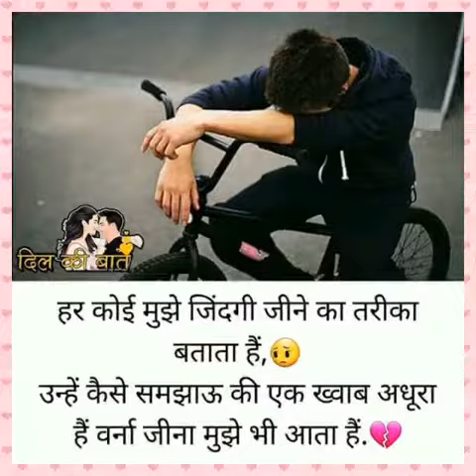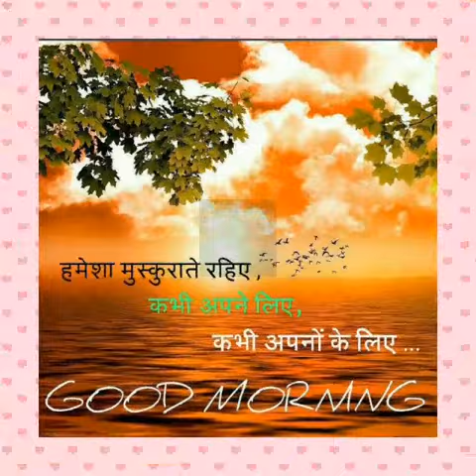Aparna photo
Life ok